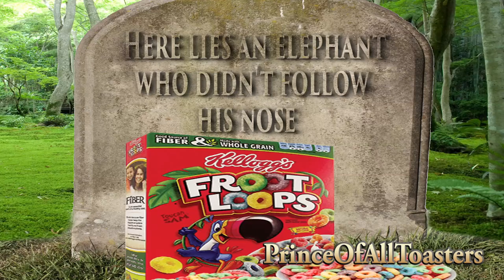YTP Collab: Toucan Sam murders an elephant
NOW DON'T FORGET THAT

Entry for my own collab: The Balanced Breakfast Collab, which will be uploaded shortly